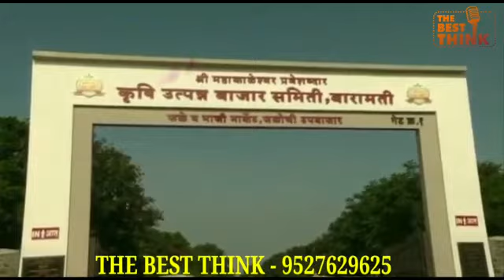‘मॅग्नेट’ सारखे प्रकल्प उभारून शेतकऱ्यांना चांगल्या व दर्जेदार सुविधा देणार- अजित पवार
बारामती येथे फळे व भाजीपाला हाताळणी सुविधा केंद्राचे उपमुख्यमंत्री अजित पवार यांच्या हस्ते भूमीपूजन;सहकारमंत्री बाळासाहेब पाटील यांची प्रमुख उपस्थिती

बारामती दि. २८ ऑगस्ट - महाराष्ट्र शासनामार्फत आशियाई विकास बँक अर्थसहाय्यित महाराष्ट्र ॲग्रीबिझनेस नेटवर्क (मॅग्नेट) या प्रकल्पाव्दारे राज्यात एक हजार कोटीची कृषी क्षेत्रासाठी पायाभूत सुविधांची उभारणी करून शेतकऱ्यांना चांगल्या व दर्जेदार सुविधा देणार असल्याचे प्रतिपादन उपमुख्यमंत्री आणि पुणे जिल्ह्याचे पालकमंत्री अजित पवार यांनी केले.

दरम्यान मॅग्नेट प्रकल्पांतर्गत  प्रत्येक जिल्ह्यात सुविधा केंद्र उभारणार असल्याचेही उपमुख्यमंत्री अजित पवार यांनी सांगितले.

महाराष्ट्र राज्य कृषी पणन मंडळ, पुणे यांच्यावतीने उभारण्यात येणाऱ्या ‘मॅग्नेट’ प्रकल्पातंर्गत राज्यातील पहिल्या फळे व भाजीपाला हाताळणी सुविधा केंद्राचे भूमीपूजन बारामती कृषी उत्पन्न बाजार समितीचे उपबाजार जळोची येथे उपमुख्यमंत्री अजित पवार यांच्या हस्ते करण्यात आले.

यावेळी सहकार व पणन मंत्री बाळासाहेब पाटील, प्रधान सचिव सहकार व पणन अनुप कुमार, पणन संचालक सतिश सोनी, महाराष्ट्र राज्य कृषी पणन मंडळाचे कार्यकारी संचालक सुनिल पवार, कृषी पणन मंडळाचे सरव्यवस्थापक तथा मॅग्नेट प्रकल्प संचालक दिपक शिंदे, नगराध्यक्षा पोर्णिमा तावरे, बारामती कृषी उत्पन्न बाजार समितीचे सभापती वसंत गावडे व संचालक मंडळाचे सदस्य व इतर पदाधिकारी आणि शेतकरी उपस्थित होते.

‘मॅग्नेट’ प्रकल्पांतर्गत कृषी क्षेत्रात एक हजार कोटीची गुंतवणूक होणार आहे. आशियाई विकास बँक सातशे कोटी रूपये व राज्य शासन तीनशे कोटी रूपये गुंतवणूक करणार आहे. या प्रकल्पातंर्गत प्रत्येक जिल्ह्यात कृषिक्षेत्रासाठी पायाभूत सुविधा उभारण्यात येणार आहे. यामुळे शेतकऱ्यांना चांगल्या व दर्जेदार सुविधा मिळणार आहेत. शेतकऱ्यांनी कष्टाने पिकवलेल्या शेतमालाला योग्य बाजारपेठ मिळवून देण्यासाठी या प्रकल्पाची मदत होणार आहे असे उपमुख्यमंत्री अजित पवार म्हणाले.

फळे व भाजीपाल्याचे जवळपास ४० टक्के नुकसान कृषी मुल्य साखळीच्या विविध टप्प्यामध्ये होते. एकूण नुकसानीपैकी ६० टक्के नुकसान हे प्रामुख्याने शेतापासून ग्राहकांपर्यंत शेतमाल पोहोचेपर्यंत होते. शेतापासून शेतमाल ग्राहकांपर्यंत पोहोचेपर्यंत होणारे नुकसान हे योग्य काढणी पश्चात हाताळणी व कृषी मूल्य साखळीमधील सुविधा यामध्ये प्रामुख्याने साठवण व शीतसाखळी सुविधांच्या माध्यमातून कमी करता येवू शकते. राज्यातील डाळींब, केळी, संत्रा, मोसंबी, सिताफळ, पेरू, चिकू, स्ट्रॉबेरी, भेंडी, मिरची व फुलपिके या पिकांच्या मुल्यसाखळीमध्ये खाजगी गुंतवणूक आकर्षित करून शेतकऱ्यांच्या उत्पन्नात वाढ करण्यास मदत होईल.

गेल्या दीड वर्षापासून लॉकडाऊनच्या काळात राज्याची आर्थिक घडी विस्कटली असली तरी विकासाला गती देण्याचा प्रयत्न करीत आहोत. राज्यातील कृषी उत्पन्न बाजार समित्यांसाठी टप्प्याटप्प्याने दोन हजार कोटी रूपये देण्यात येणार आहेत. बारामती येथे उभारण्यात येणारे पहिले फळ व भाजीपाला सुविधा हाताळणी केंद्र अभिमानास्पद वाटेल असे उभारणार असल्याचे उपमुख्यमंत्री अजित पवार यांनी यावेळी सांगितले.

सहकार व पणन मंत्री बाळासाहेब पाटील यांनी फळे व भाजीपाला सुविधा हाताळणी केंद्रामुळे काढणी पश्चात शेतकऱ्यांच्या मालाचे नुकसान कमी करणे व त्याची साठवणूक क्षमता वाढविणे, मागणीनुसार मालाची मुल्यवृध्दी करणे, अन्नाची वितरण व्यवस्था कार्यक्षम करण्यासाठी होणार आहे. फळ व भाजीपाला निर्यातीमध्ये राज्याचा वाटा मोठा आहे. सुविधा केंद्रामुळे निर्यातक्षमता वाढेल, शेतकऱ्यांचा विश्वासही वाढेल तसेच जागतिक बाजारपेठेत चांगला व दर्जेदार फळे व भाजीपाला निर्यात होईल.लॉकडाऊनच्या काळातही कृषी उत्पन्न बाजार समित्या सुरू ठेवून नागरिकांना फळे व भाजीपाला पुरविण्यात आला असे सांगितले.

प्रधान सचिव अनुप कुमार यांनी महाराष्ट्रासाठी हा अत्यंत महत्वाचा प्रकल्प आहे. या प्रकल्पामुळे शेतकरी उत्पादक संस्थांच्या माध्यमातून शेतकऱ्यांना सहाय्य करण्यासाठी होणार आहे. फळपीक काढणीनंतर पर्यायी बाजारपेठेचे जाळे आणि मूल्यसाखळ्या विकसित करण्यात येणार आहेत.

फळे व भाजीपाला हाताळणी सुविधा केंद्र, बारामती

प्रकल्पाची एकूण किंमत ४२.८३ कोटी, प्रकल्पांतर्गत उभारण्यात येणाऱ्या सुविधा शीतगृह ७०० मे. टन (प्रत्येकी १०० मे.टनाचे सात), प्रशितकरण ३० मे.टन( प्रत्येकी १० मे.टनाचे ३ ), संकलन व प्रतवारी केंद्र १२३३५ चौ. फूट, डाळिंब प्रक्रिया केंद्र ६९२१ चौ. फूट, हाताळणी यंत्रणा द्राक्षे २ मे.टन / प्रति तास, केळी २ मे.टन / प्रति तास, डाळिंब १.५ मे.टन / प्रति तास, फ्रोजन फ्रूट स्टोअर २५ मे.टन, ब्लास्ट फ्रिजर ५ मे.टन प्रति बॅच, इतर घटकांमध्ये वजन काटा, अग्निशमन यंत्रणा व विद्युतीकरण, डिस्पॅच डॉक, कार्यालय, माल आवक व जावक विभाग, वजन मापन व तात्पुरता साठवणूक कक्ष, स्त्री व पुरूष स्वच्छतागृह, पॅकींग मटेरिअल साठवणूक कक्ष, प्लॅट क्वॉरंटाईन कक्ष, प्रयोगशाळा,अंतर्गत रस्ते, भूमीगत पाण्याची टाकी, सुरक्षा रक्षक कक्ष संरक्षक भिंत व प्रवेशव्दार इत्यादीचा समावेश आहे.